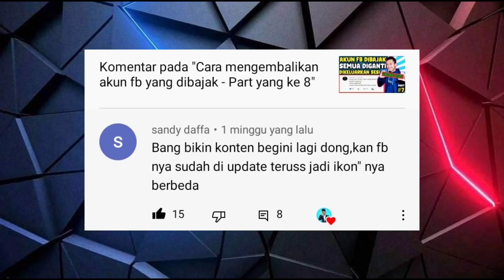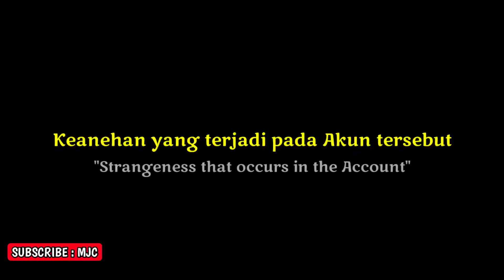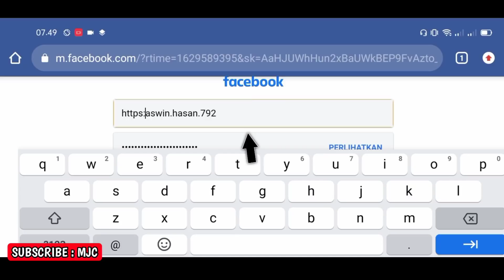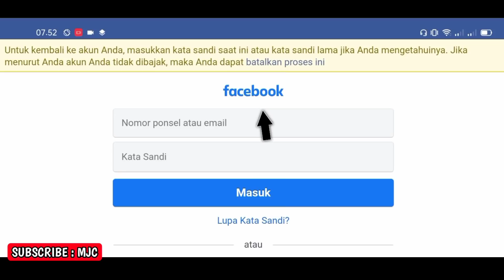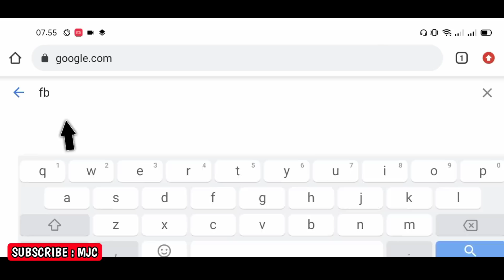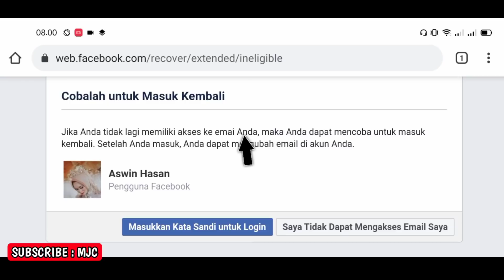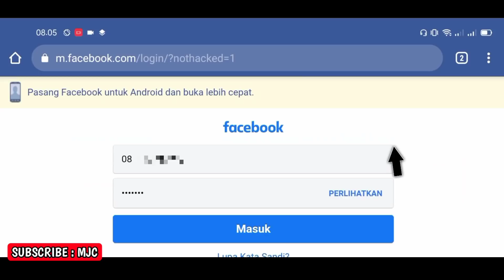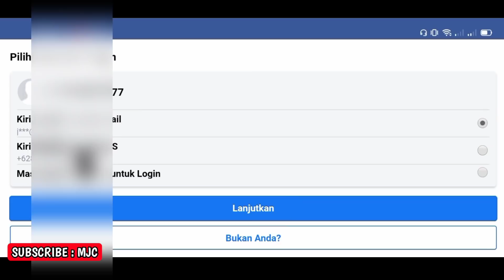UPDATE!! cara mengembalikan akun fb yang dibajak - Part 21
cara mengembalikan akun fb yang dibajak. cara mengembalikan akun fb yang dibajak ini merupakan versi update sistem Facebook terbaru. cara mengembalikan akun fb yang dibajak sangat mudah dilakukan. cara mengembalikan akun fb yang dibajak bisa dilakukan jika kita tahu caranya. Jadi, inilah cara mengembalikan akun fb yang dibajak versi update terbaru.